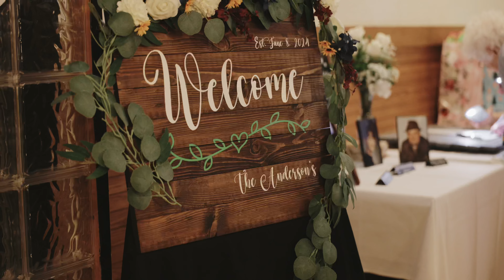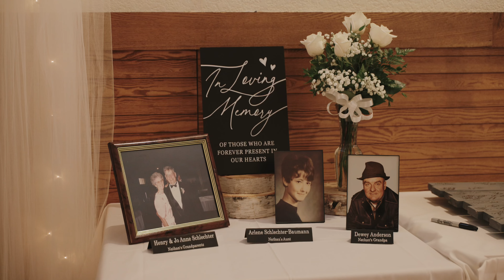Nathan & Jordan I a Beautiful Spring Wedding in Little Falls MN